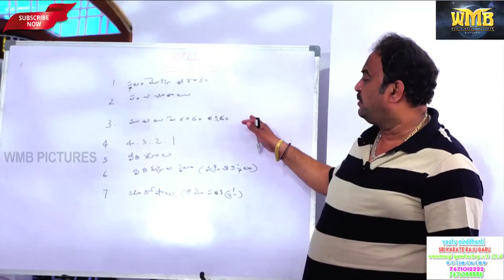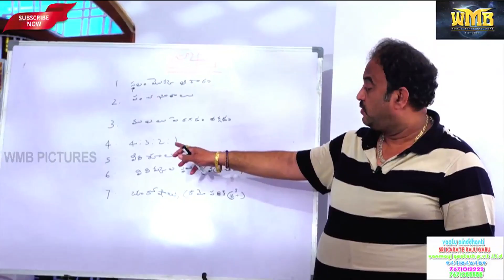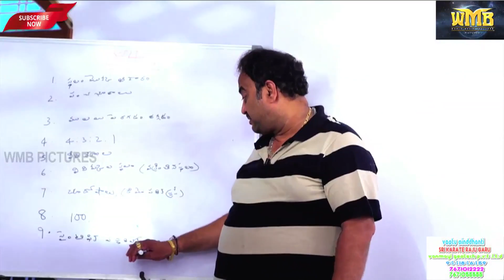You Will Be BLESSED With Money If You FOLLOW This! | Vaastu Facts by Karate Raju | WMB Pictures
You Will Be BLESSED With Money If You FOLLOW This! Check out the full details in this video on WMB Pictures.